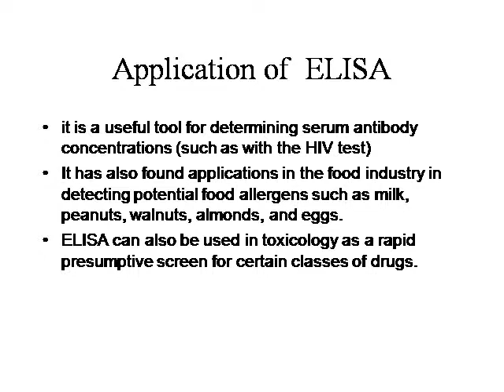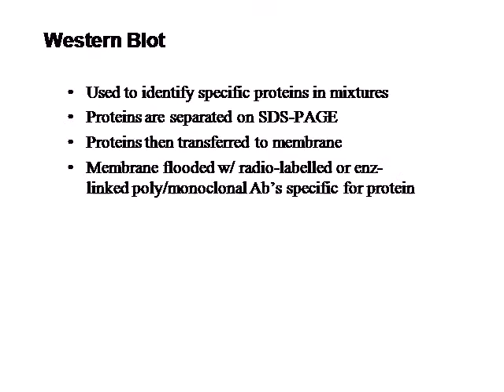Immunological Test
Presentation on Immunological Test.